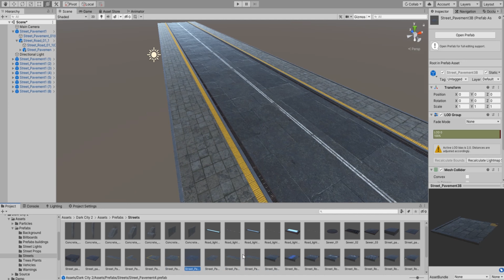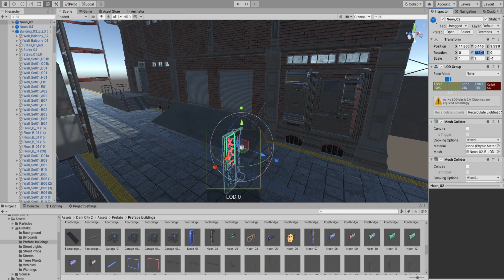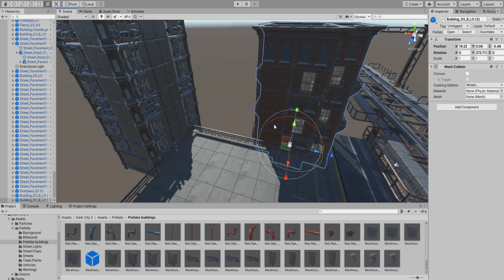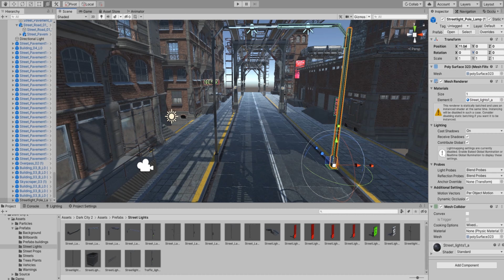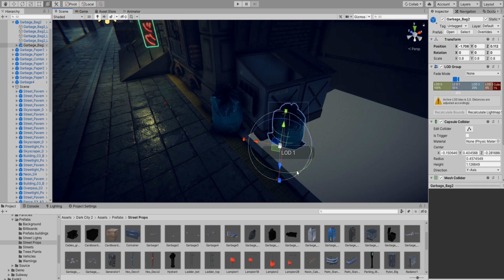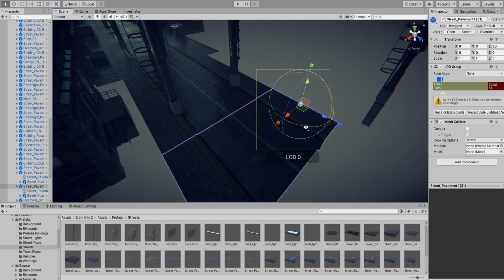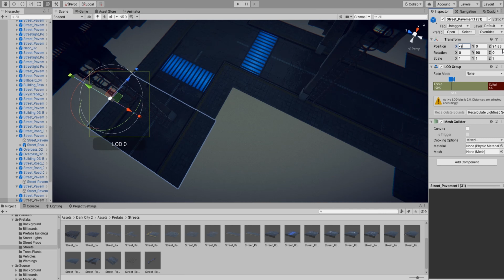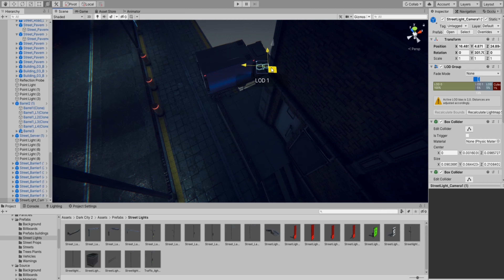Cyberpunk (Speed art design / Unity)